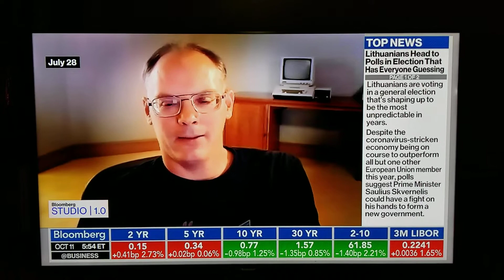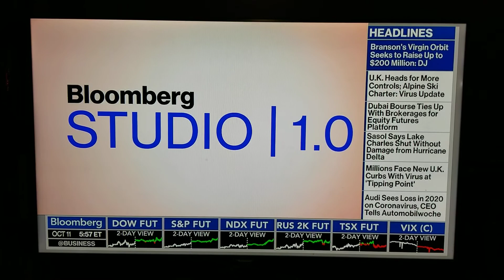Tim Sweeney on the idea of the MetaVerse gaming platform.